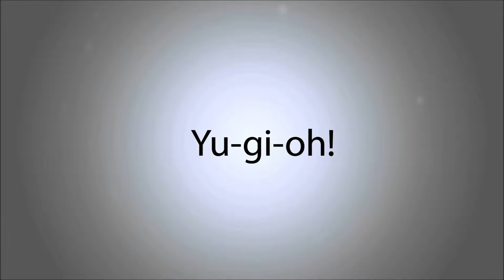Warframe With Friends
Hey this lets play is with my friend Angel and we just have fun playing Warframe, which is a free online game for PC and PS4! if you'd like to play it just go here to sign up for an account.